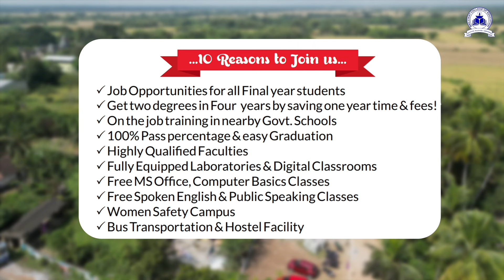Brilliant College Graduation Ceremony | B.Ed. Graduate Teachers | 10 years of Excellence |09.02.2024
Officially honouring the successful B.Ed. graduates of 2017 to 2020 batches. It was a mega event with overwhelming response from our Alumni students.